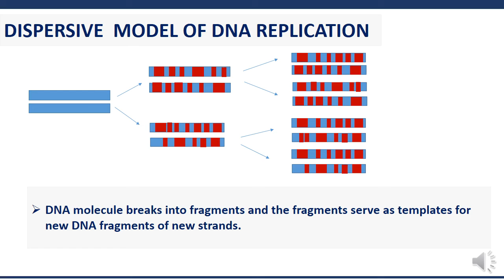DISPERSIVE MODEL OF DNA REPLICATION